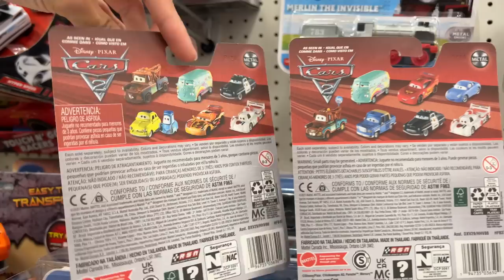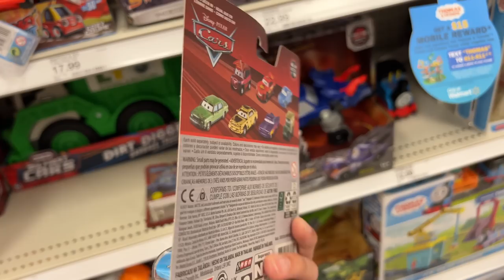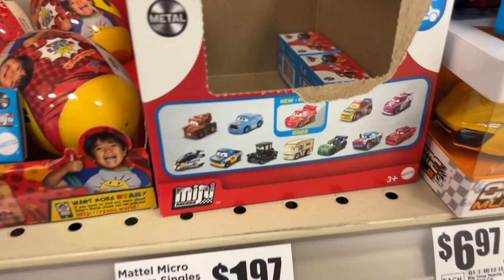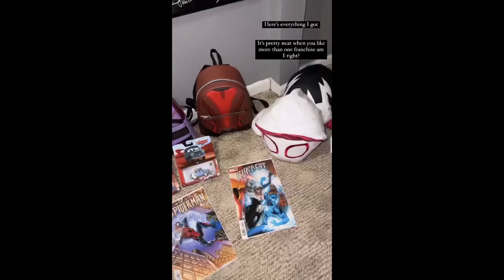Operation: Senior Skip Day - Cars Shopping All Over The County | Vlogging With PCP #31